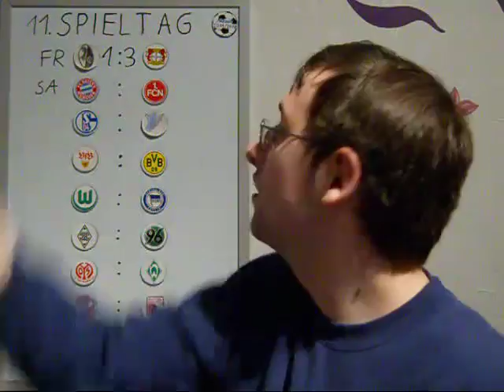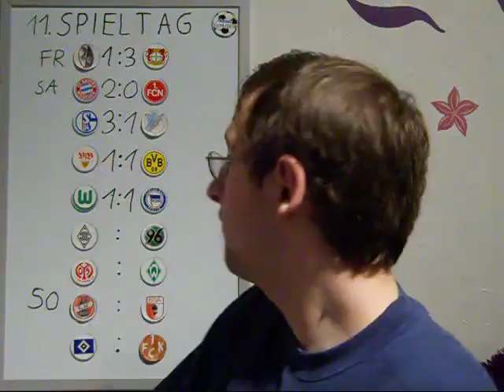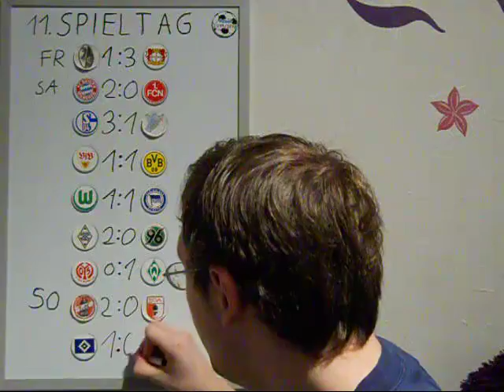Bundesligatipps 11.Spieltag 2011/2012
Der Spieltag geht vom 28.Oktober.2011 bis 30.Oktober.2011
Die Partien lauten:
SC Freiburg - Bayer Leverkusen
FC Bayern München - 1.Fc Nürnberg
Fc Schalke 04 - TSG 1899 Hoffenheim
VFB Stuttgart - Borussia Dortmund
VFL Wolfsburg - Hertha Bsc Berlin
Borussia Mönchengladbach - Hannover 96
Fsv Mainz 05 - Werder Bremen
1.Fc Köln - Fc Augsburg
Hamburger SV - 1.Fc Kaiserslautern